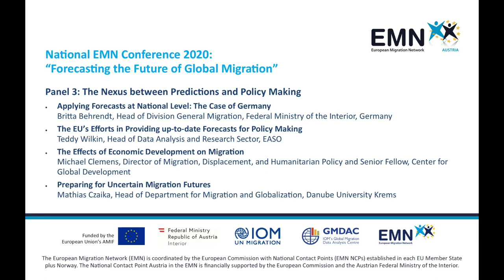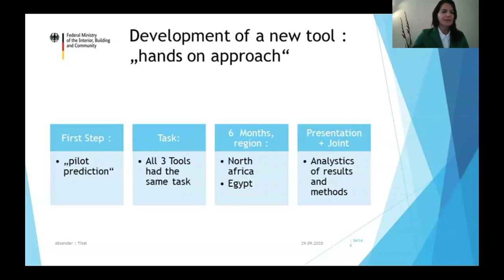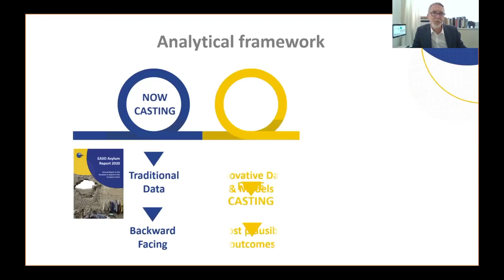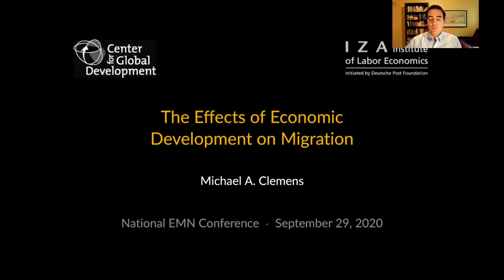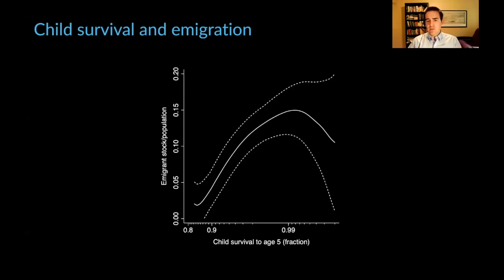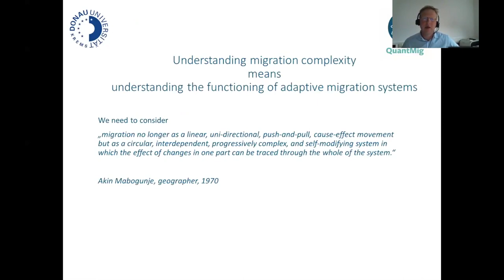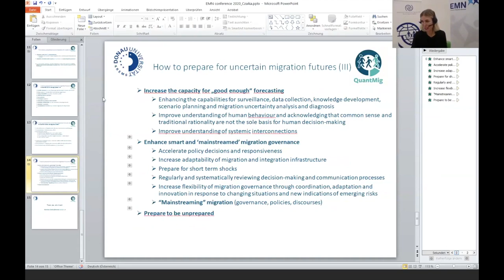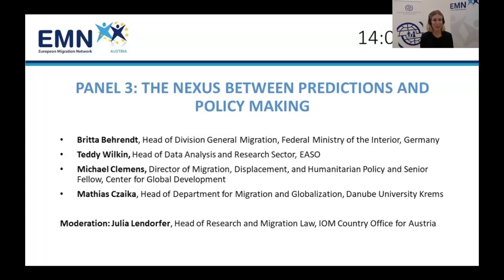National EMN Conference 2020: “Forecasting the Future of Global Migration” Panel 3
The results of migration forecasts and scenarios do not easily translate into policy recommendations and decision-making, with uncertainty as an important challenge. This session explores the extent to which predictive methods have been used to inform policy decisions and how policy has influenced migration forecasting.
04:47 - Applying Forecasts at National Level: The Case of Germany; Britta Behrendt, German Federal Ministry of the Interior
24:07 - The EU's Efforts in Providing up-to-date Forecasts for Policy Making; Teddy Wilkin, EASO
39:11 - The Effects of Economic Development on Migration; Michael Clemens,  Center for Global Development
58:43 - Preparing for Uncertain Migration Futures; Mathias Czaika, Danube University Krems